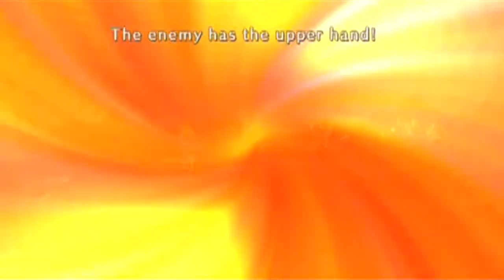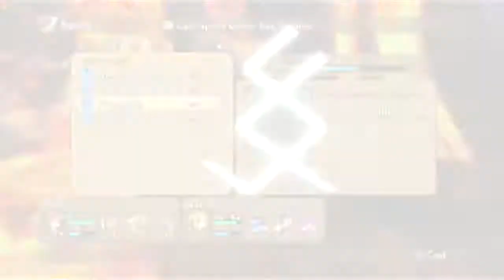Ni No Kuni: Wrath of the White Witch | Dripping Balls - Episode 29 - PopCats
Thank you guys for watching, we really appreciate your support!!! We appreciate any friendly and constructive input that you're willing to share.